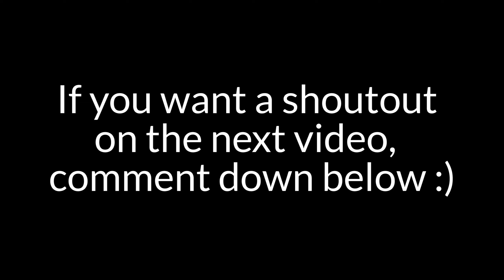Minecraft tutorial wooden house easy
Minecraft easy survival wooden house tutorial

📌 RESOURCE PACKS
• Texture:
  - None / Default